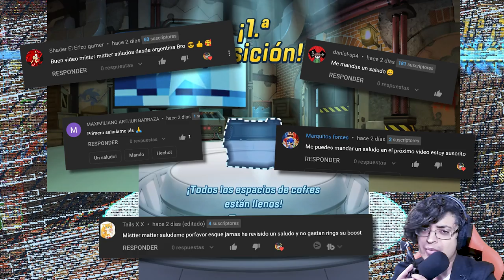📲 HAS ESTO CON DARKSPINE SONIC PARA GANAR SIEMPRE ✨ SONIC FORCES SPEED BATTLE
En Este Video Jugamos Con Darkspine Sonic!

SONIC FORCES SPEED BATTLE NUEVOS PERSONAJES SEPTIEMBRE DARKSPINE SONIC SONIC FORCES NOTICIAS BALANCE NERFEOS NERFS ESTADISTICAS ACTUALIZACION DETALLES VIDEOS DE SONIC FORCES EN ESPAÑOL VIDEOS DIVERTIDOS DE SONIC RETOS GAMEPLAYS DE SONIC FORCES COMO CONSEGUIR A DARKSPINE SONIC EN SONIC FORCES SPEED BATTLE VIDEOS DE SONIC FORCES SPEED BATTLE